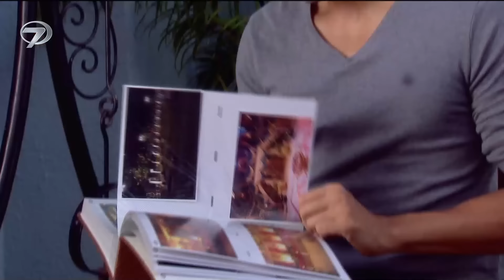Bahar Yeli - Hint Dizisi | 36. Bölüm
Kanal 7 ekranlarında farklı bir hikaye başlıyor.  Kendisini iki kızına adamış zengin ve bekar bir baba ile oğlu için tüm zorluklara göğüs germiş bekar bir annenin yaptıkları ikinci evliliğin hikayesi "Bahar Yeli" ile ekranlara geliyor.

Tür: Romantik Dram
Senarist: Shobhit Jaiswal, Anil Nagpal, Seema Mantri, Usha Dixit
Yönetmen: Manish Khandelwal,Hemant Prabhu, Ravi Raj, Arvind Gupta
Menşei Ülke: Hindistan
Yapımcı: Shashi Mittal, Sumeet Hukamchand, Mittal
Yapım Şirketi: Shashi Sumeet Productions